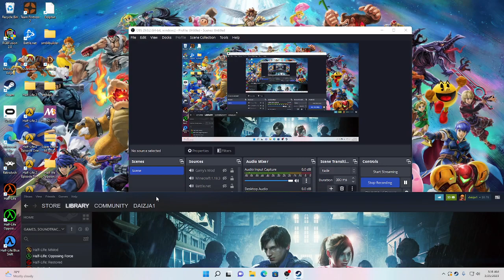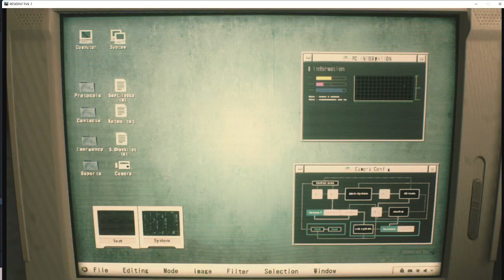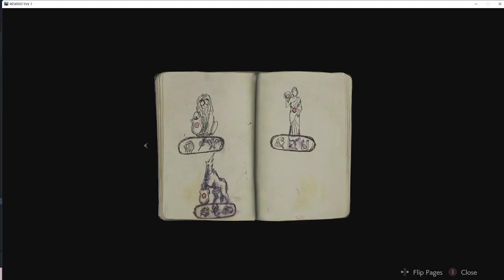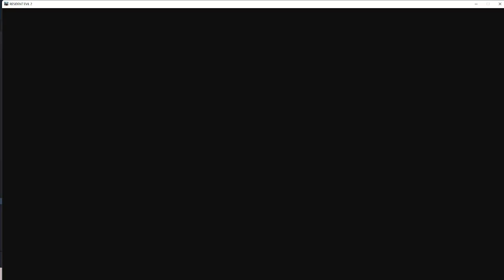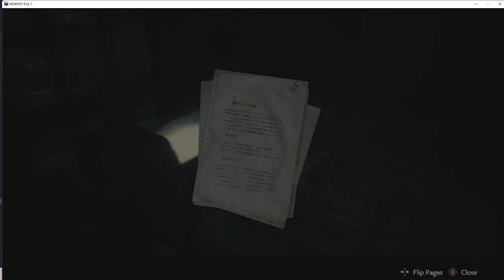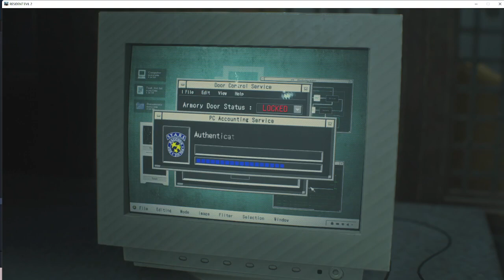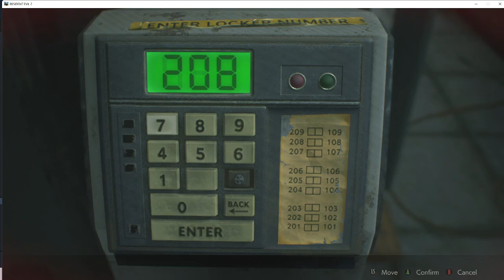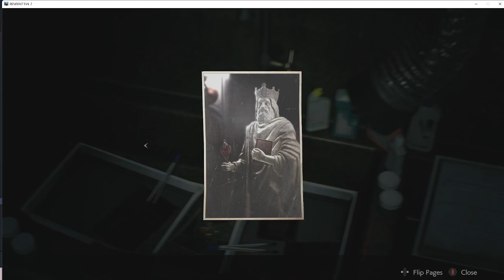Leon S. Kennedy's short backstory: Resident Evil 2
Leon Journey's around through Racoon City (R.P.D. Mansion actually) the place that got nuked because of the T-virus (Zombie Virus) spreading across the entire city turning people into zombies. Its Leon's Job and his friends Clair and Ada Wong (beautiful stylish red dress woman) to survive and get out of there alive. There's characters such as Jill valentine and Carlos who were also in racoon City and made out of there but from the 3rd version.

You probably know all this and there is no reason to explain and summarize all of this in a whole paragraph.